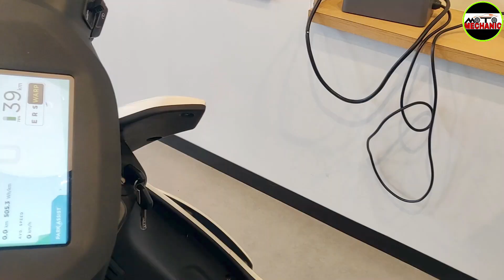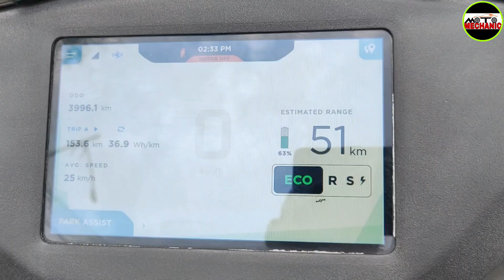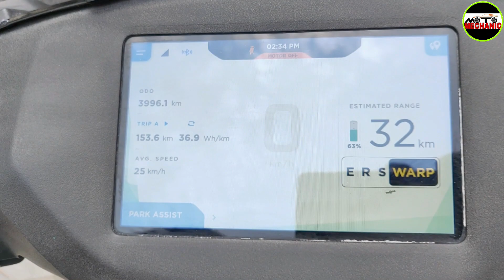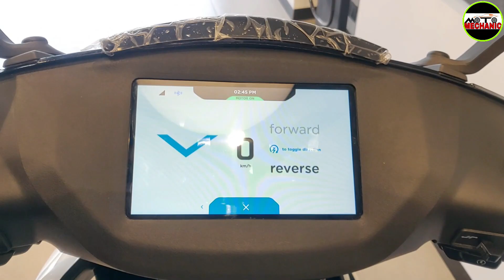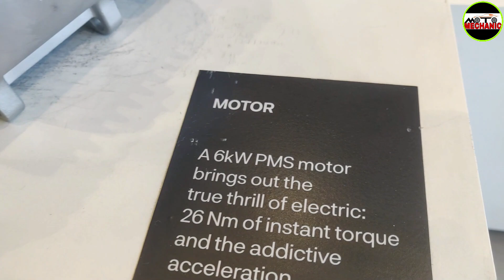Ather 450X detailed real life review in Hindi| Range| Feature| Warranty| Color - Kamlesh Bhadana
Aaj hamne review kiya hai Ather ke ek shandaar scooter ka jiska naam hai... 450X

Ather 450X Fr suspension and breaking
Ather 450X Colour
Ather 450X Rear suspension and tyre
Ather 450X Motor Power
Ather 450X Under Seat space
Ather 450X Warranty
Ather 450X Price
Ather 450X Top Speed
Ather 450X Range

GoPro Hero 9 :

GoPro Hero 11 :